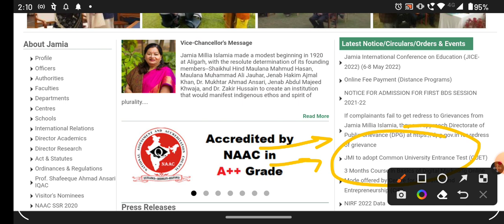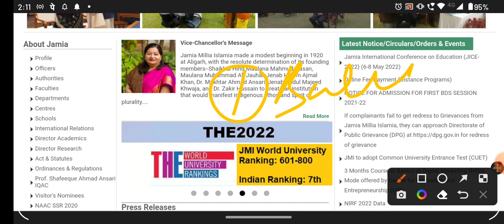Jamia Application form 2022 JMI CUET form 2022 JMI UG admission form 2022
Session 2022-23
For amu,jmi, Bhu
1-Daily live classes
2- weekly test
3- previous year question paper solution
4- model paper
5- before the entrance practice set
Fee
6- Focus on weak students

Fee structure
 11th
  Diploma_
 Mass media _
 Ballb

Jmicoe.in

Jamia Islamia
Jamia_diploma_entrance_exam_2022-23
jmi_ug_pg_form_2022 JMI_latest_info